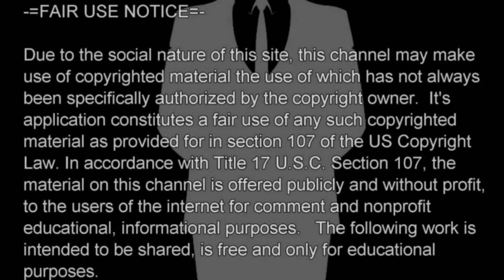Love Notes Episode 4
Follow along with our love story.

Please check out